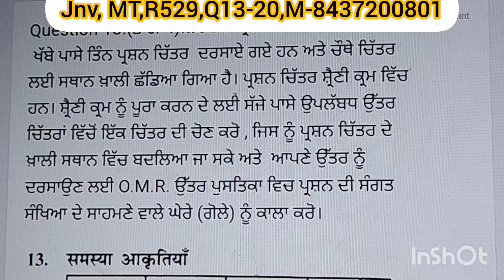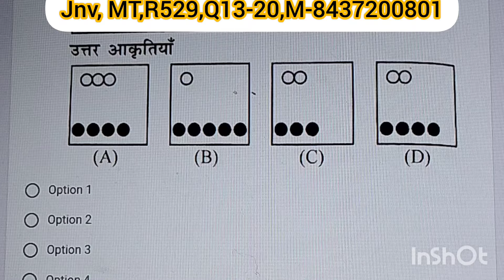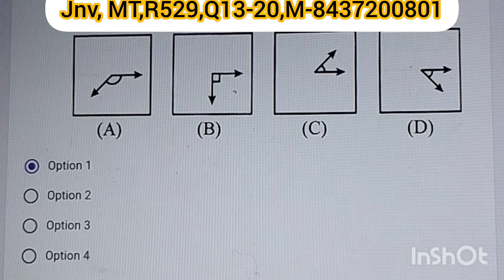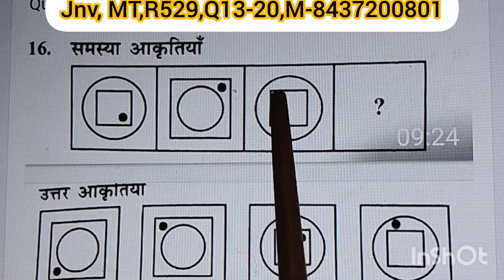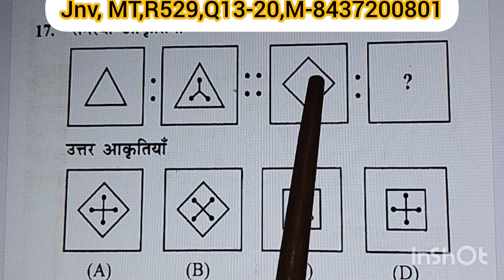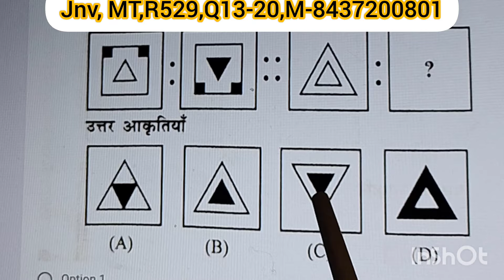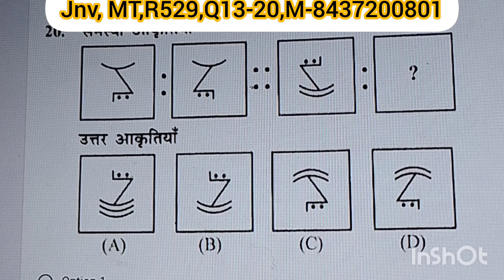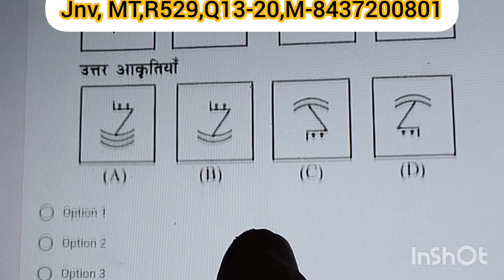jnv, Mock Test R529,Q13-20,M-8437200801